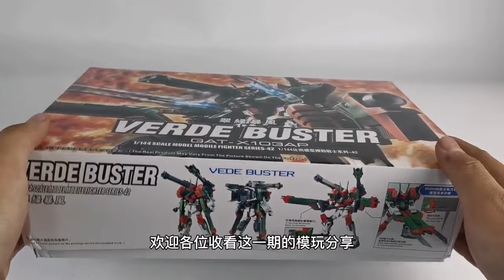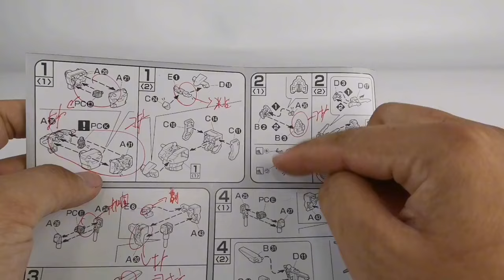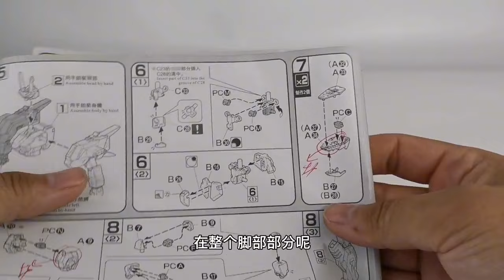【e鸽模玩】高高hg翠绿暴风！